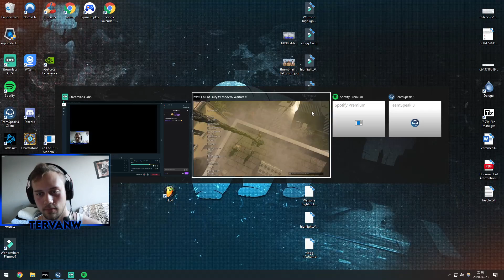Warzone win - Tom #3